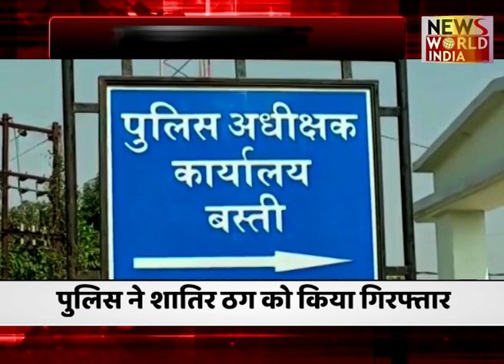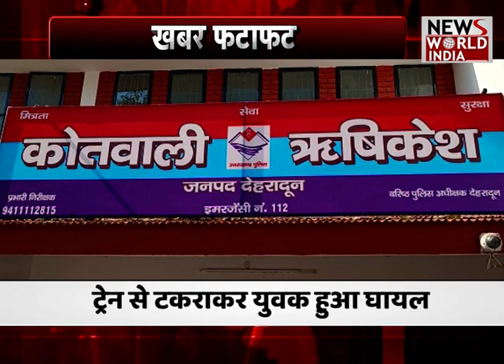खबरों का शाही फटाफट अंदाज LIVE | Latest News | Hindi News | Breaking News । News World India